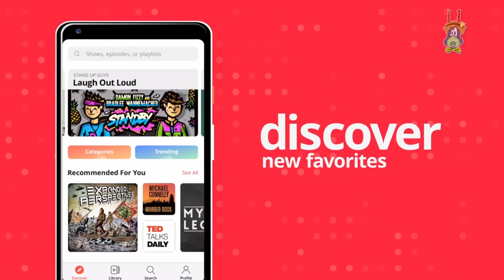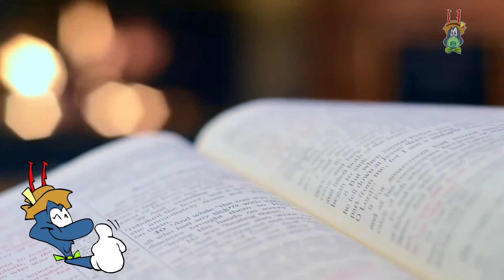APP RESUME LOS MEJORES LIBROS EN AUDIOS DE 30 MINUTOS | HIMALAYA | HormigaTV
La aplicación móvil Himalaya llega a Latinoamérica a través de México con el propósito de generar contenidos para el mercado en español

Según reportó la agencia de noticias EFE, los encargados del proyecto, que incluye pódcast sobre negocios, finanzas y otros temas, una de las prioridades es mantener precios accesibles, por lo que el valor para acceder a la aplicación será de menos de tres dólares mensuales, con mucho material gratis